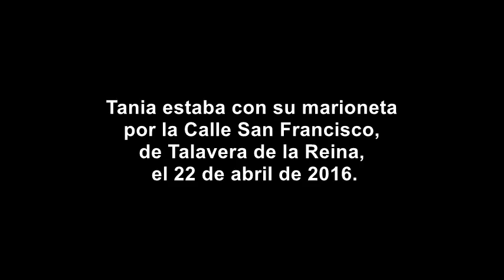Por la sonrisa de un niño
En esta entrega de Expresión Saludable, Tania, una artista callejera, nos trae su marioneta para atraer la sonrisa de los más peques de la casa, y de los mayores, también. ¿Por qué no?